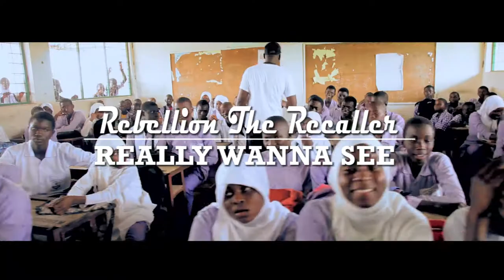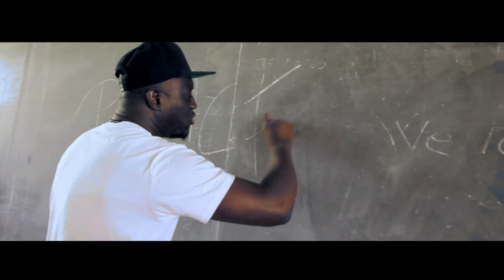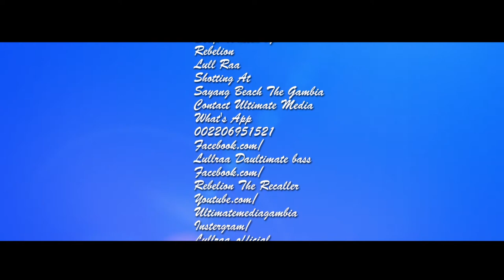[REALLY WANNA SEE] Rebellion The Recaller Official Gambian Reggae Music Video Clip Nov 2016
[REALLY WANNA SEE] Rebellion The Recaller Official  Reggae Music Video Clip Nov 2016   Directed  By  Lullraa Daultimate Bass
The Gambia.